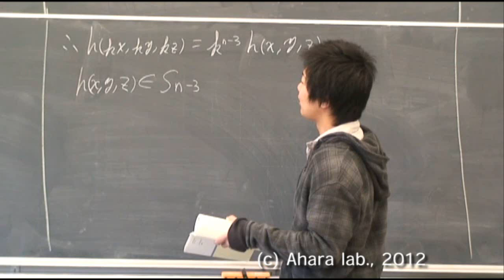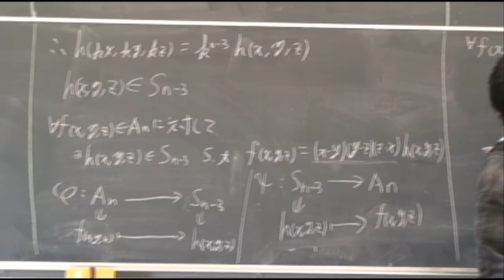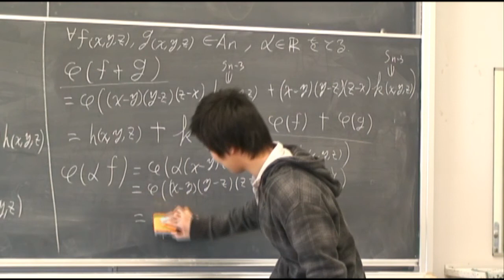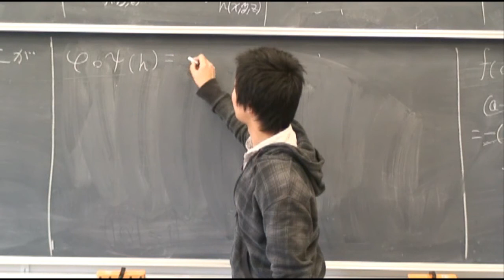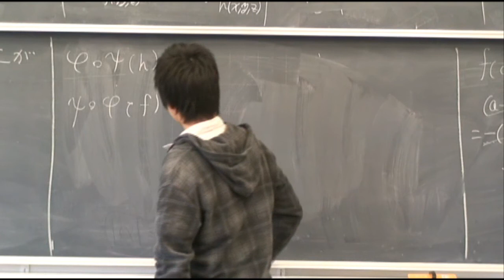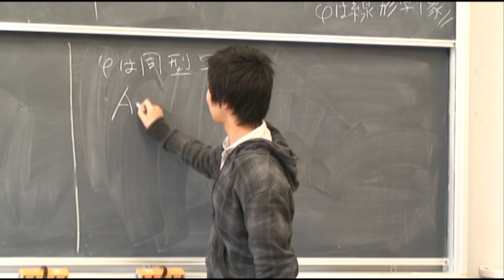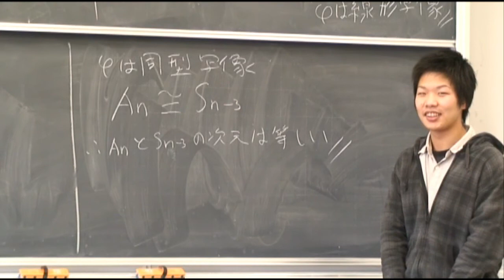「考える線形代数」１２章１１番その５